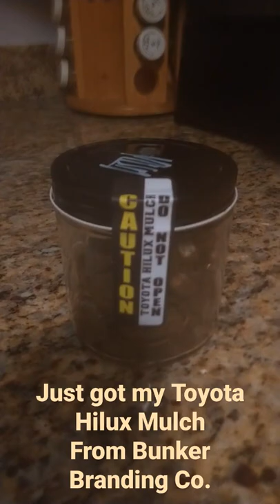Bunker Branding Co. Toyota Hilux Mulch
Toyota Hilux Mulch from Bunker Branding Co. I wasn't expecting to get Hilux Mulch, thought I'd get a random squatted truck. This is awesome, got mulch from my favorite truck series on WD's channel.